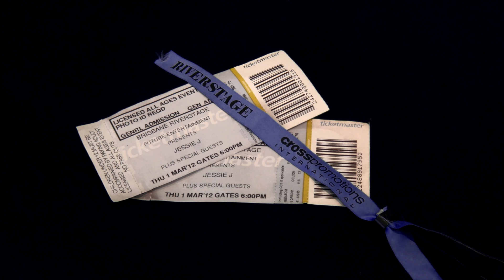Jessie j - love-Live at the riverstage,brisbane 01/03/2012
This is one of my Favorite songs by Jessie. for me this was worth the entry costs alone just to hear her sing this. at the end of the song jessie say's i'm actually single but if you write a song you've gotta keep singing it!! lol